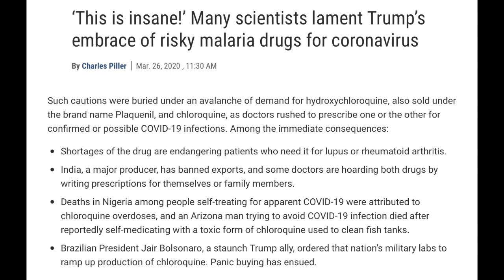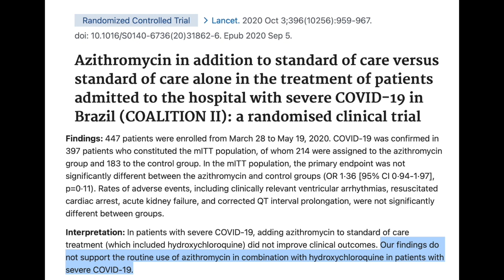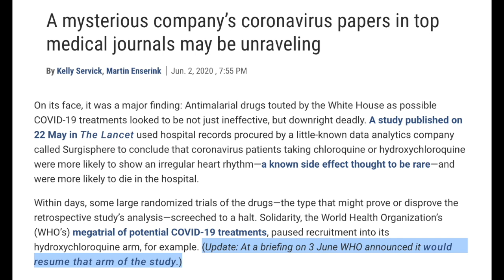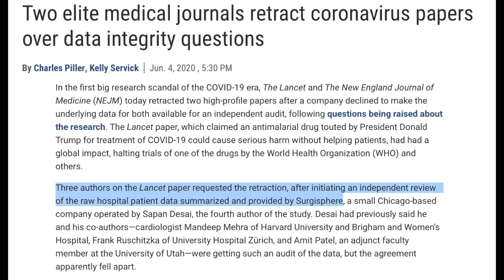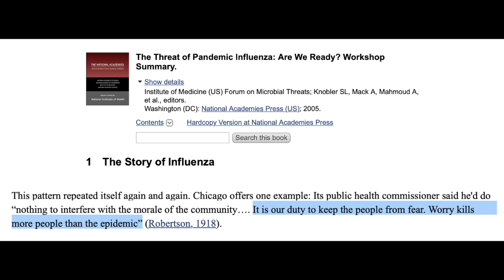Debunking Simone Gold | Part 2: Hydroxychloroquine still is not a cure for COVID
Simone’s statements about fear and the virus have been said before, and they were wrong before